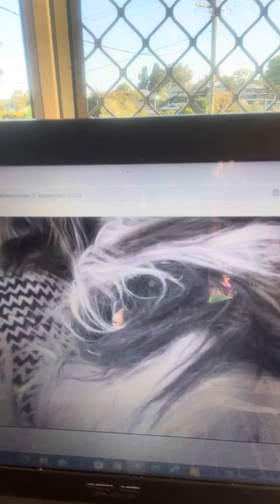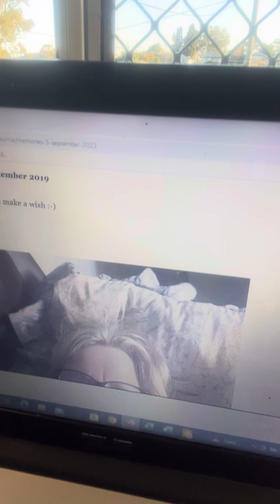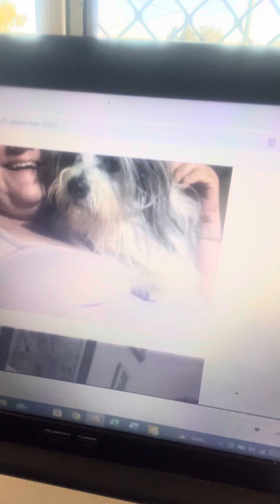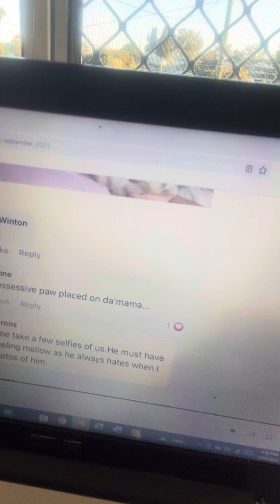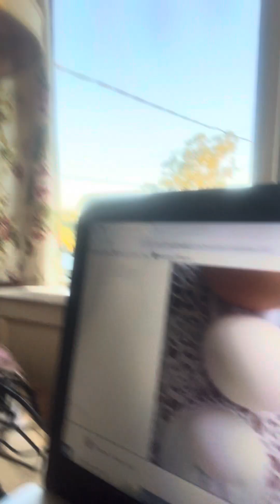Readings 5 September 2024